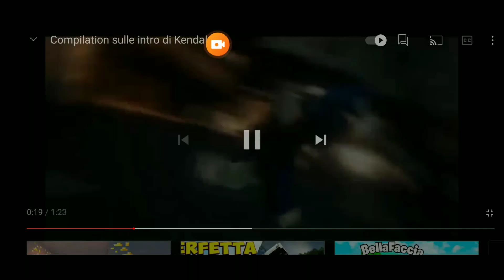Blockman Go #121 Ep. Di BedWars ITA Con La INTRO